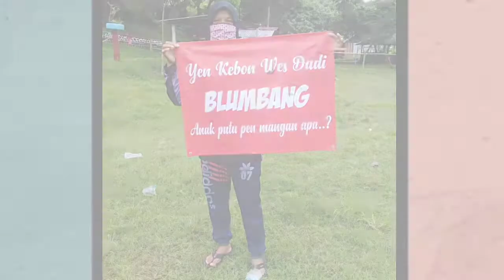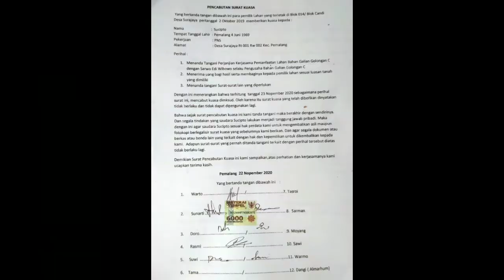WARGA SURAJAYA TOLAK GALIAN C BLOK CANDI MAKAM PURBAYA